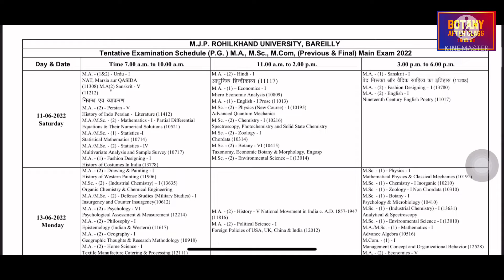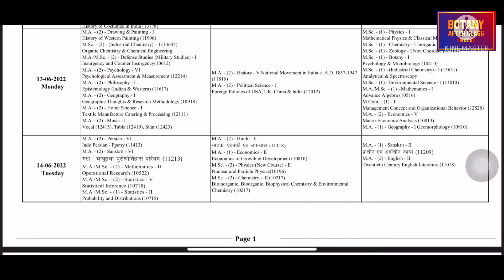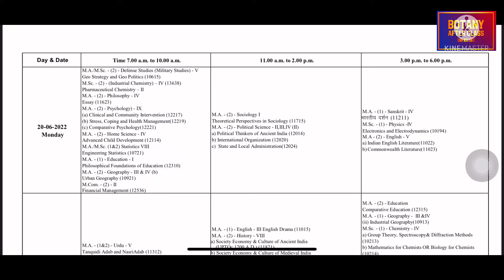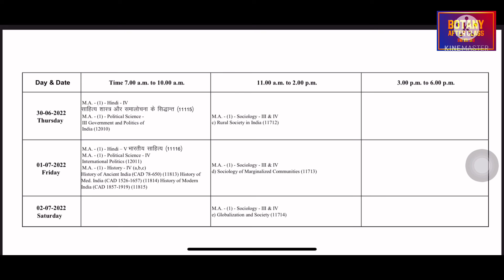Mjpru MA,MSc Exam date sheet | एम॰ए॰ एम॰एस॰सी॰ इग्ज़ाम डेट शीट आ गयी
2nd year exam date sheet